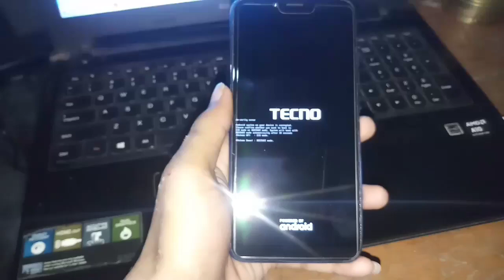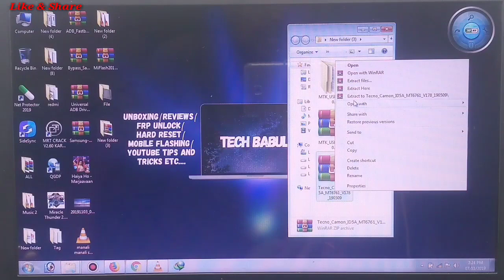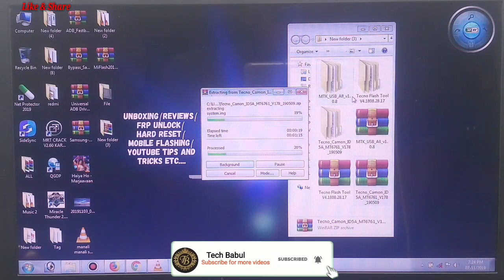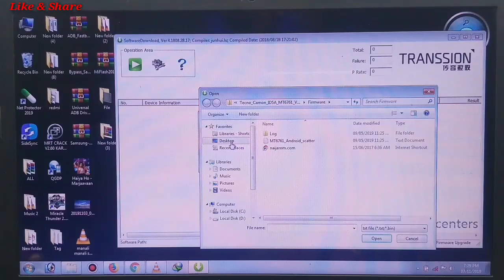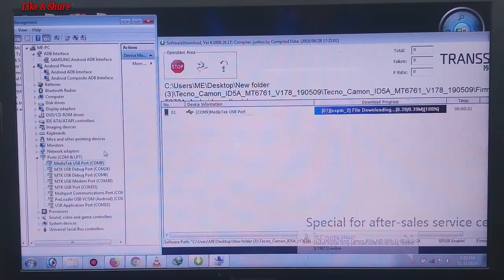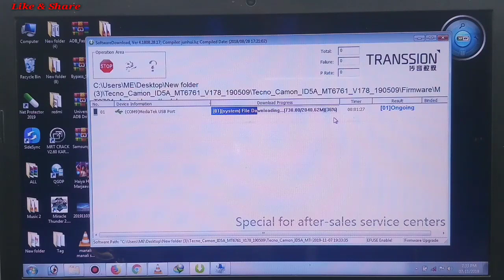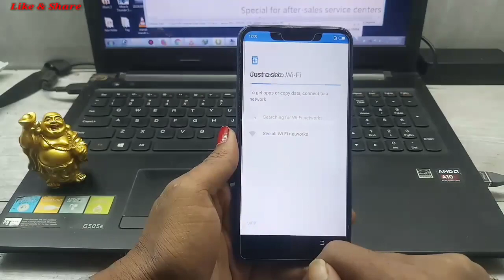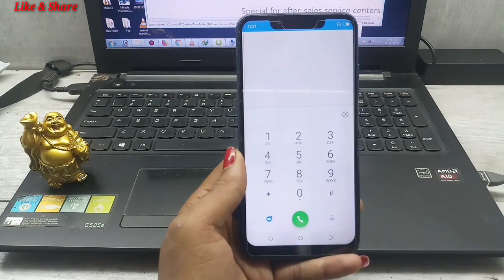Tecno Camon I2(ID5A) Flashing||Android System Error Solution 100% Working By Tech Babul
1. tecno id5a plus dead solution
2. tecno id5a hang logo flashing
3. tecno id5a flashing
4. tecno id5a hang logo
5. tecno id5a flash file latest version
6. tecno id5a dead
7. tecno id5a flash tool download
8. tecno id5a flash
9. tecno id5a flashing error solution
10. tecno id5a hang on logo
11. all tecno mobile flashing
12. how to tecno id5a
13. how to tecno id5a flashing solution
14._bkf_nv_w failed
15. how to hang logo tecno id5a
16. how to hang on logo tecno id5a
17. how to tecno id5a flashing
18. tecno id5a system error
19. how to tecno id5a system error
20. how to system error tecno id5a
21. tecno id5a system error solution
22. tecno id5a system error flashing solution
23. how to system error flashing solution tecno id5a
24. system error flashing solution tecno id5a
25. system error flashing solution id5a
26. tecno camon i2 flashing
27. tecno camon i2 firmware download
28. tecno id5a firmware download
29. tecno camon i2 id5a firmware download
30. tecno camon i2 system error
31. tecno camon i2 system error solution
32. system error tecno camon i2
33. tecno camon i2 id5 stock firmware rOM flash file
34. tecno camon i2 id5 stock firmware rOM flashing
35. tecno camon i2 id5 flashing
36. flashing tecno camon i2 id5
37. how to system error tecno camon i2 id5
38. how to flashing tecno camon i2 id5
39. how to system error tecno camon i2 solution
40. how to android system error tecno camon i2 solution
41. tecno id5a android system error solution
42. how to tecno id5a android system error solution
43. how to tecno camon i2 android system error solution
44. how to tecno camon i2 android system solution
45. how to tecno id5a android system solution
46. how to flashing id5a
47. how to flashing camon i2
48. how to flash camon i2
49. how to flash id5a
50. how to flash tecno id5a

Keep-Supporting
Keep-Loving
Keep-Sharing..